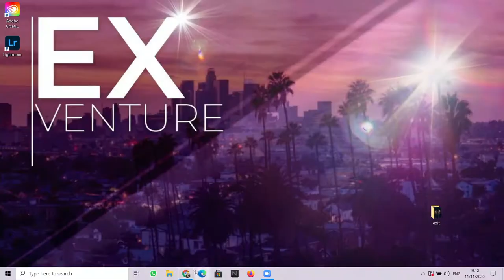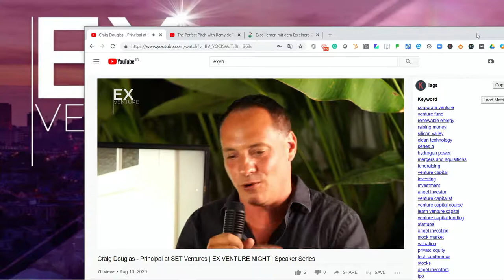EX TV with Julien Uhlig | EX Venture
A new Online Format, EX TV- we will be speaking to Entrepreneurs and change-makers from all over the world. From Idea to raising funds to make an impact. The new online format for change-makers. Live and interactive.

Live performance
Pete Byrne

Share your vision with a global audience!